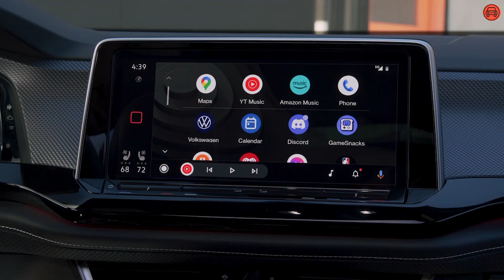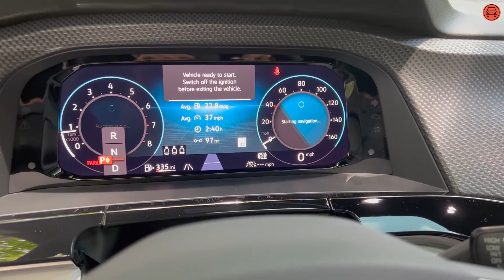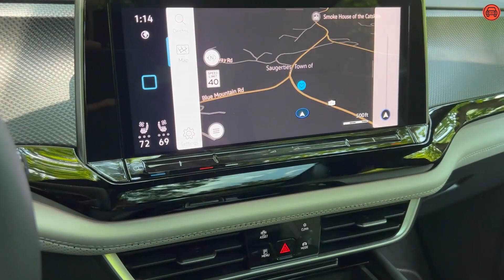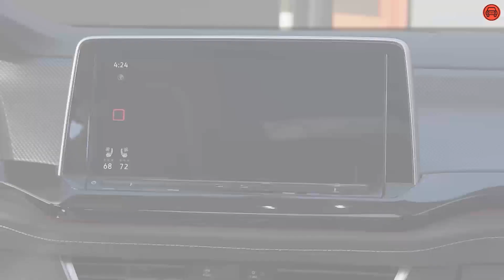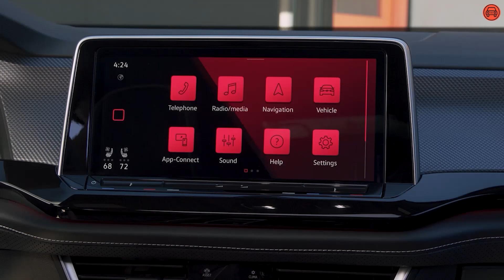VW Atlas Cross Sport 2024: ¡Mejor que el Atlas! | Siempre Auto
El Volkswagen Atlas Cross Sport llega en su nueva versión modelo 2024 con elementos diferentes a su hermano el modelo VW 2024 Atlas tradicional como colores específicos. Pero la diferencia clave es que tiene sólo dos filas de asientos y es un poco más corto.

En el vídeo probamos el 2024 Volkswagen Atlas Cross Sport R, es decir, la versión más completa con sensores de cámara lateral, trasera y delantera, rines desde 18 a 21 pulgadas, una luz trasera que atraviesa horizontalmente al carro, dobles escapes cromados, enganche para remolcar y un motor de 2 litros con capacidad para remolcar hasta 5 mil libras y un modo de manejo offroad con tracción a las 4 ruedas. Conoce todos los detalles del 2024 VWAtlas Cross Sport en el video.

Siempre Auto es el canal de YouTube en español dedicado a la información del mundo de los carros con enfoque en el mercado de Estados Unidos. Buscamos ayudar a nuestros lectores a tomar las mejores decisiones cuando tengan que comprar, vender o cuidar un auto.

Somos un grupo de expertos y periodistas profesionales que informamos y damos consejos a través de una cobertura transparente, fuentes fiables y un lenguaje accesible.